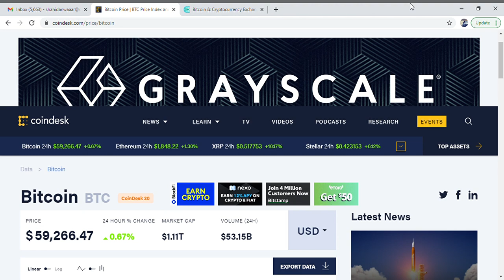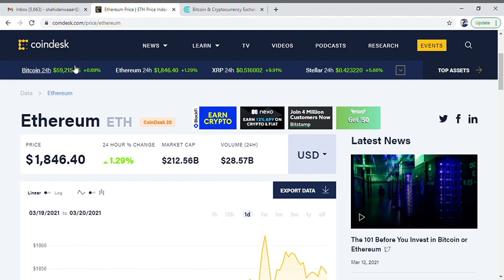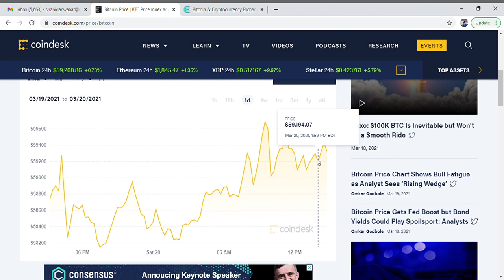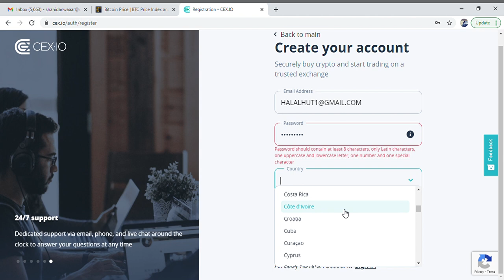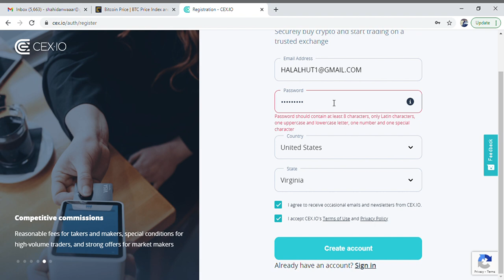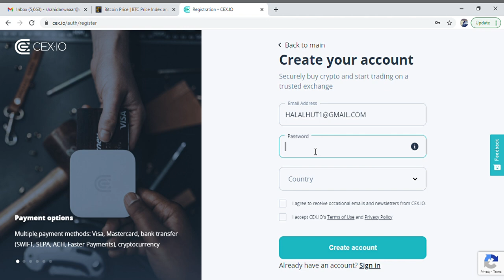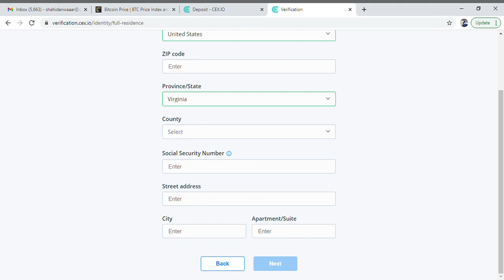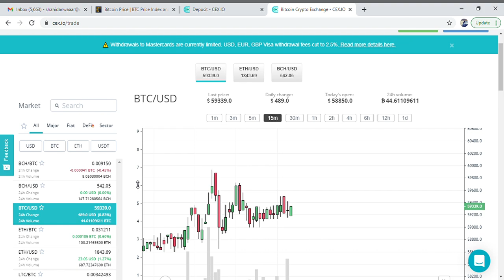DAY TRADING BITCOIN FOR A WEEK BEGINNER CRYPTO